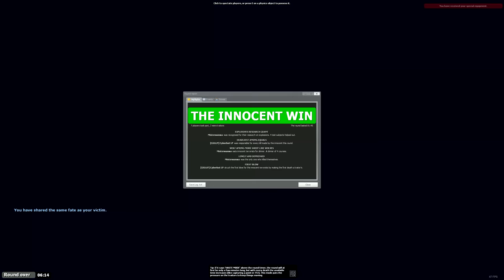TROUBLE IN TERRORIST TOWN [WQHD/2K] #243 - Johanni ist Traitor ● Let's Play TTT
● Trouble in Terrorist Town #243 : Johanni ist Traitor